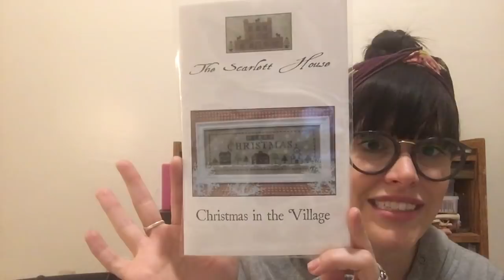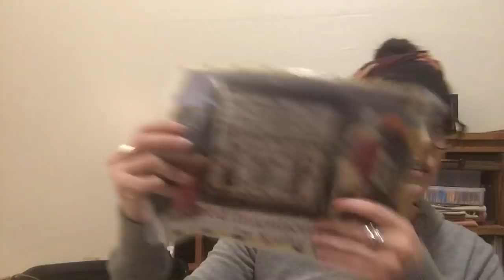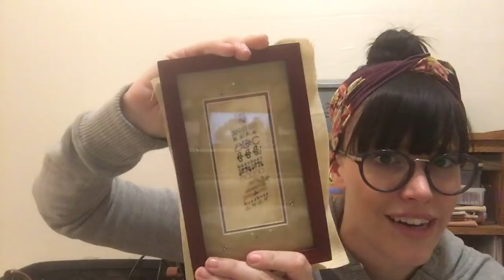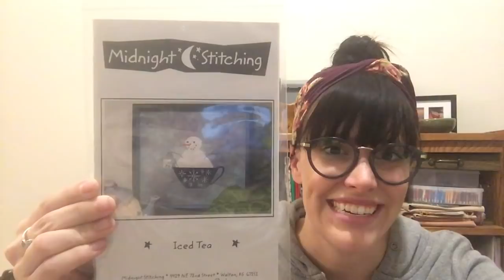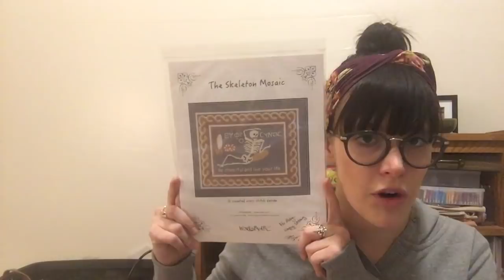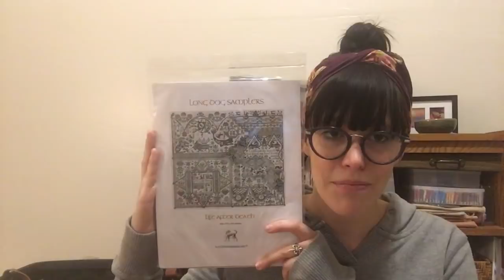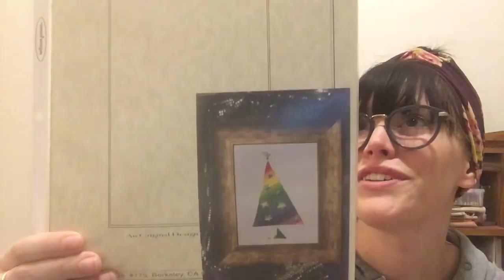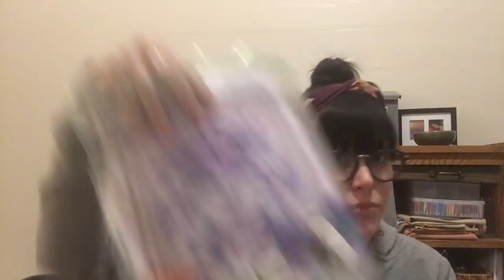Flosstube #16 Back so soon?! Let's review our WIPs and stash and haul and more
More stitchy news, more of what I've purchased in the last 6 months, more stitch con shares, watch me remember what I have in my stash and enjoy some more topknotstitchery goodness.

Needleminders available for sale here (more moons coming soon!)